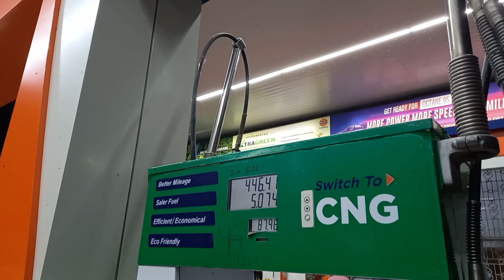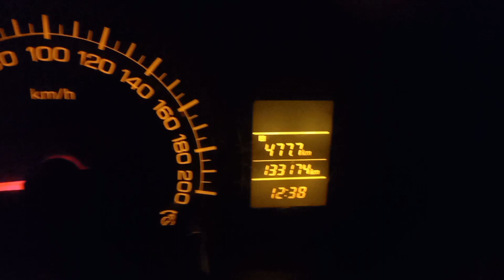Deshara me Pura zaam lga hua h